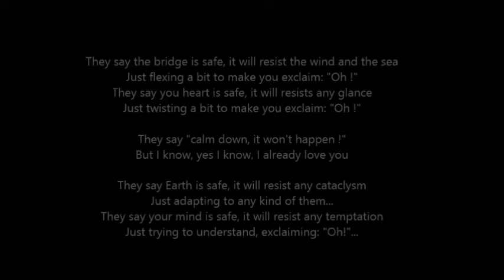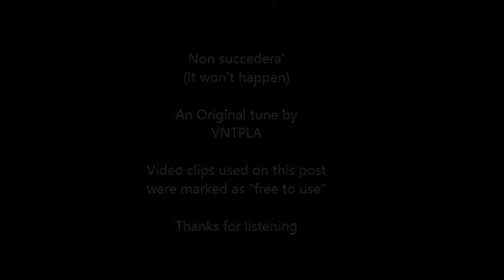Non succedera' (It won't happen)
ORIGINAL TUNE. ME ON THE GUITAR AND VOCAL. VIDEO CLIPS USED HERE WERE MARKED AS "FREE TO USE". TRANSLATED LYRICS IN ENGLISH ON THE TIL OF THE VIDEO. THANKS FOR LISTENING.